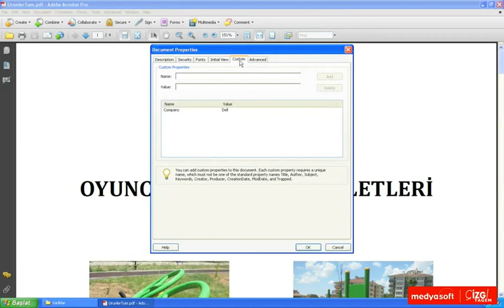Adobe Acrobat 9 0606: Doküman Özellikleri